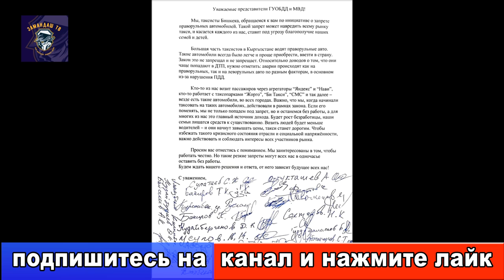"Аварии - из-за нарушения ПДД". Таксисты выступили против запрета праворульных машин